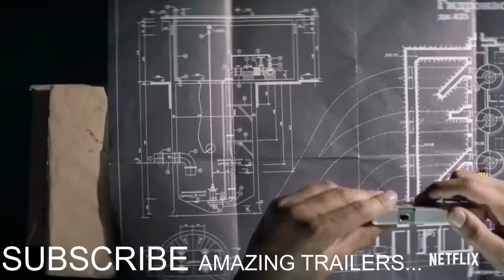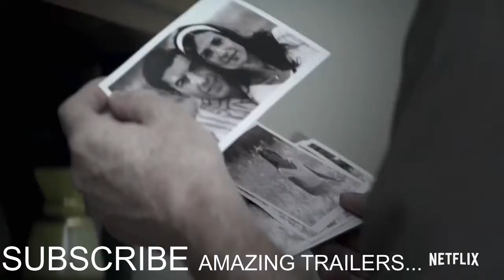THE SPY Official Trailer (2019) Sacha Baron Cohen , Netflix Movie HD/AMAZING TRAILERS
The AMAZING TRAILERS channel delivers hot new trailers, teasers, and sneak peeks for all the best upcoming movies.